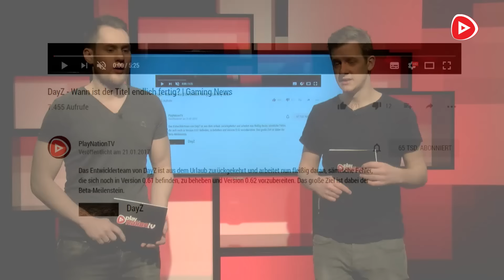YouTube bekommt neues Design | News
Das neue Design von YouTube kann ab sofort getestet werden. Die Entwickler von Google änderten mit dem neuesten Layout der Video-Plattform nicht nur das Aussehen, sondern bauten auch neue Funktionen ein. Wie ihr das neue YouTube-Design 2017 ausprobieren könnt.

Die PlayNation.de Redaktion würde sich freuen, wenn ihr das Video teilt oder/und bewertet, da ihr somit unseren Channel aktiv unterstützt.

PLAYNATION PRÄSENTIERT NEWS:
Mit Dennis "Heideltraut" Werth, Ben "Bronzebeard" Brüninghaus und Patrik "PayZed" Hasberg